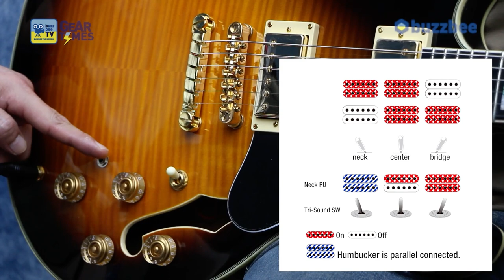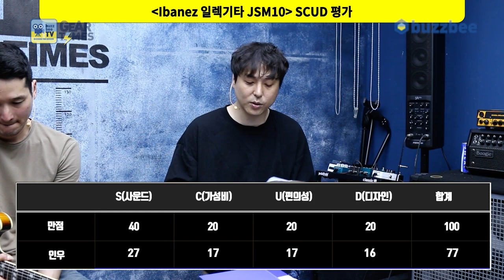[GearTimes 3449회] 아이바네즈 Ibanez 일렉기타 JSM10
아이바네즈 Ibanez 일렉기타 JSM10

0:00 오프닝
2:12 스펙(Spec)
3:51 사운드 테스트 (sound test)
16:06 시연 (Demo)
17:41 한줄평
18:14 점수